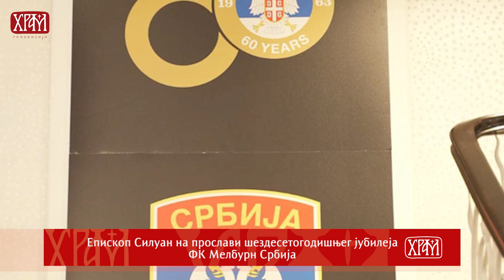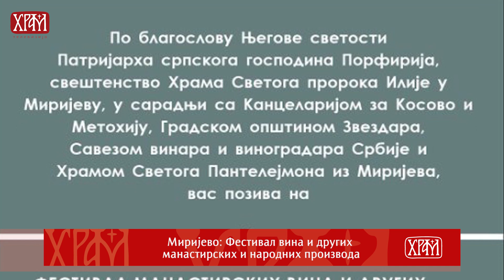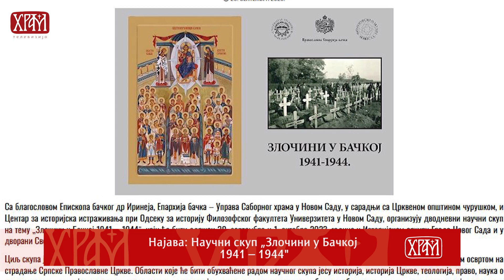Вести из Цркве за 29.9.2023.